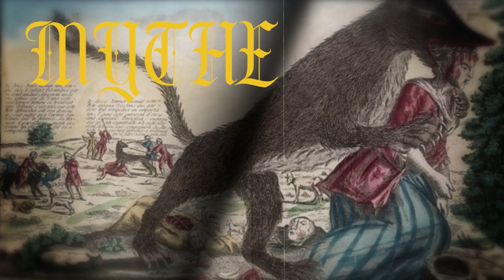L'Histoire DU Kappa [LÉGENDIA épisode 3]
aujourd'hui on rentre dans l'histoire sombre et loufoque du KAPPA !